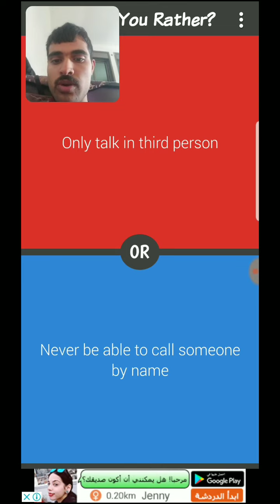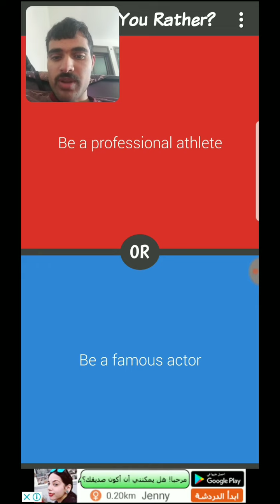Would You Rather Part 62